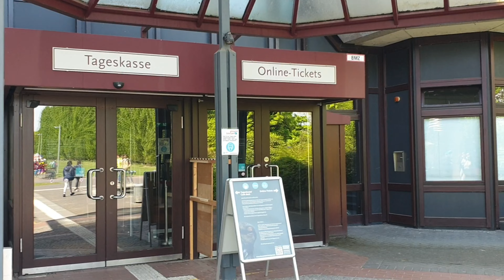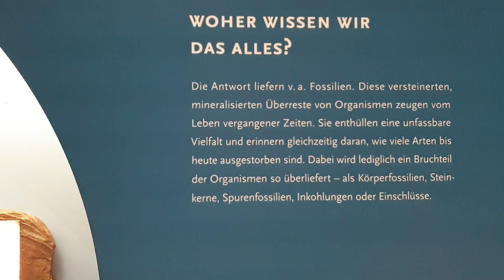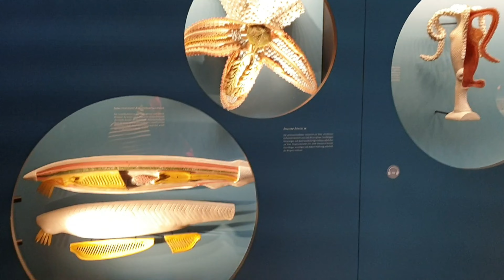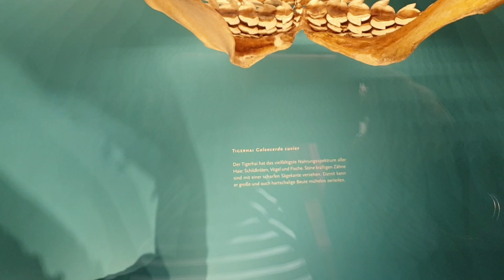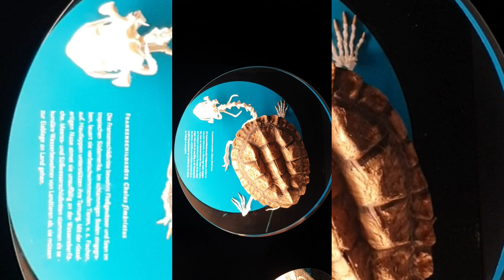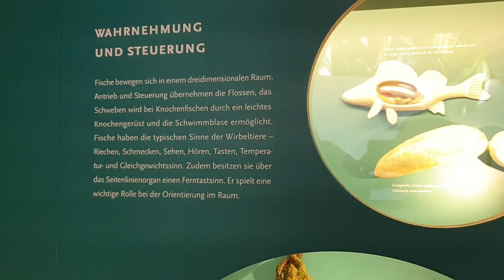AQUAZOO Löbbecke Museum Germany|Aquarium 4K|All for colourful fish lovers🐟🐉🦆🐀🐠 #Aquazoo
This Vlog is for Fish lovers